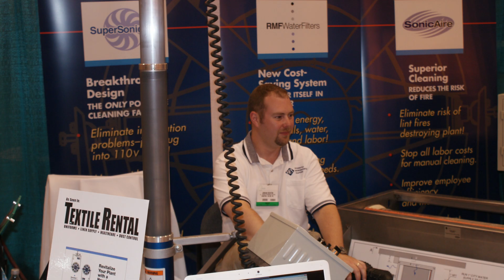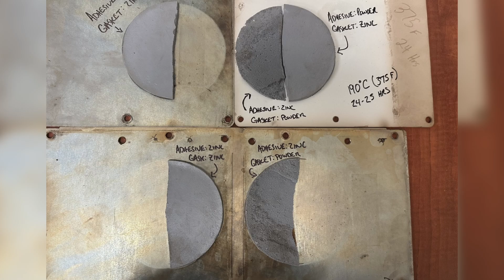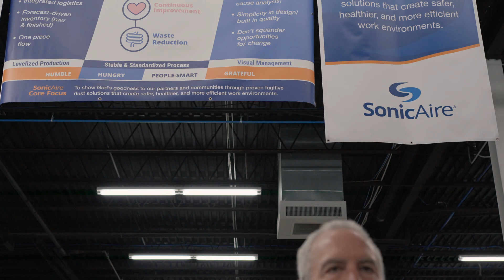Are SonicAire Fans New Technology?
Considering industrial fans to help control combustible dust?  SonicAire Fans have been around for 20 years started by our CEO Brad Carr, in 2004. We've since developed innovative fans to address different dust needs. From the early SonicAire 1.0 to the recent Pro300, SonicAire prioritizes safety and keeps improving dust control technology.